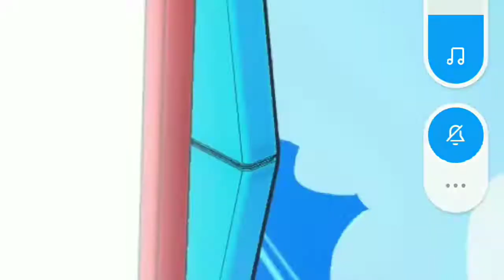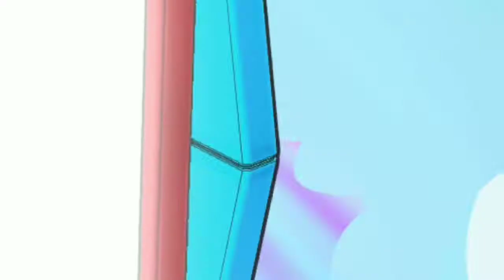I GOT HILDA!!!!!!!!!!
Pokémon masters